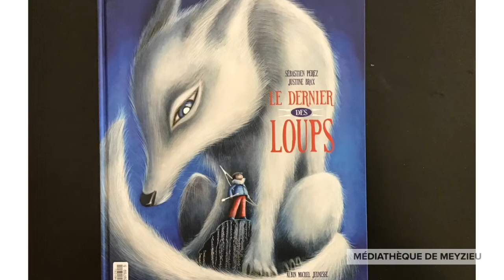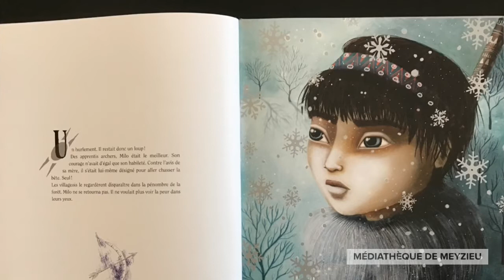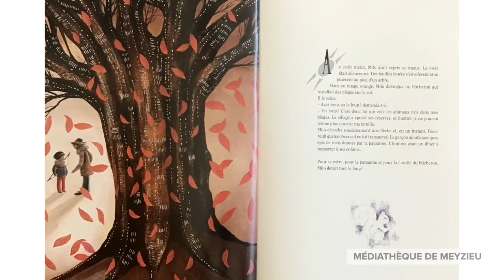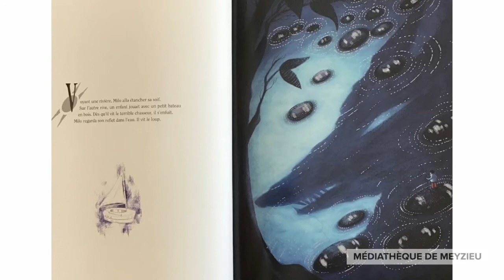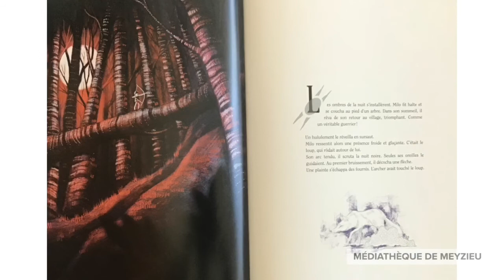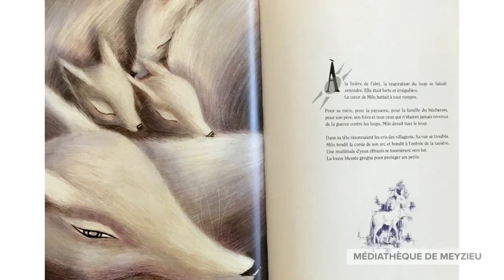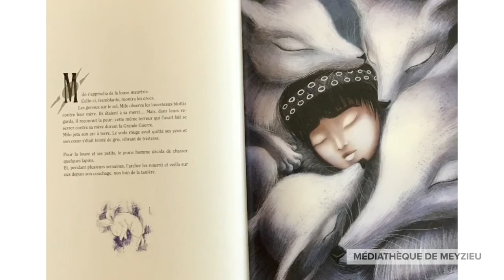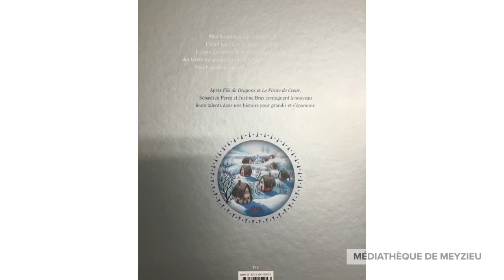Le dernier des loups de Sébastien Perez et Justine Brax, Albin Michel Jeunesse